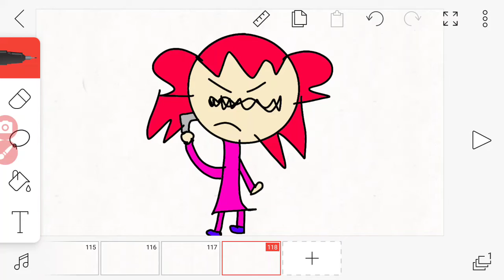I'm about to kill myself cause of rainbow dash avagirl 2008 and trixie pixie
YOU GUYS STOP TALKING TO THEM AND COOKIE YUM YUM IF YOU'RE WATCHING THIS YOU WANT ME TO DIE

YOU GUYS ARE SO MEAN